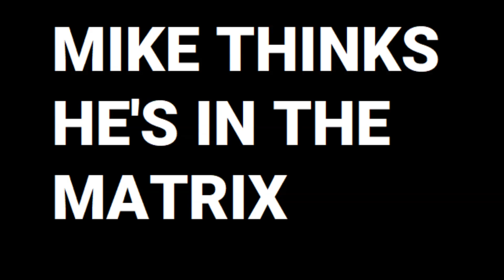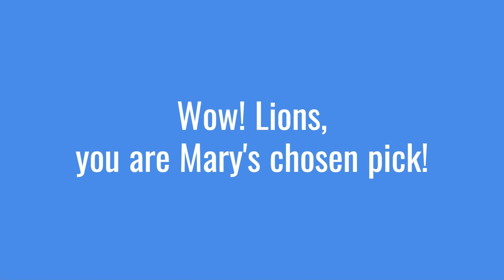IT'S NFL TIME! CONFERENCE CHAMPIONSHIPS Lions vs 49ers Chiefs vs Ravens Mike & Donna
This video highlights the last weekend of the playoffs before the Super Bowl. Mike and Donna want to make you laugh one more time, so they invite Mary the psychic to help. Enjoy.